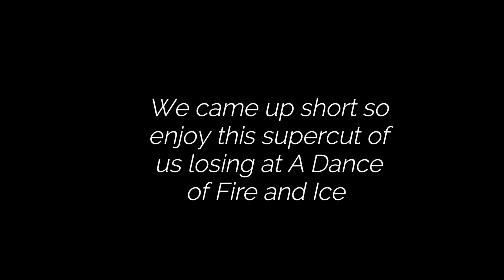NO SNAKE HOTEL : Get these gosh damn snakes out of my goodness gracious hotel!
Spicy Long Cat gamers play No Snake Hotel. The perfect place to stay if you are afraid of snakes.

There are absolutely no snakes in this hotel at all!